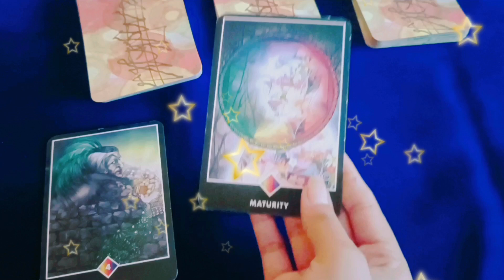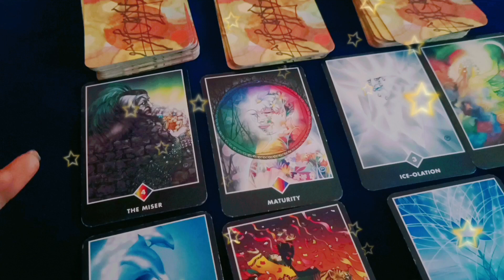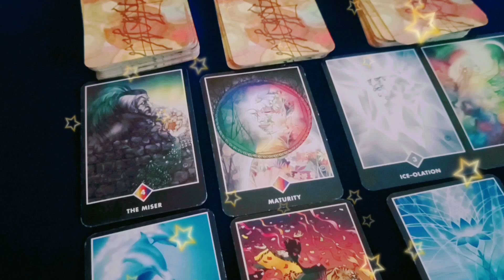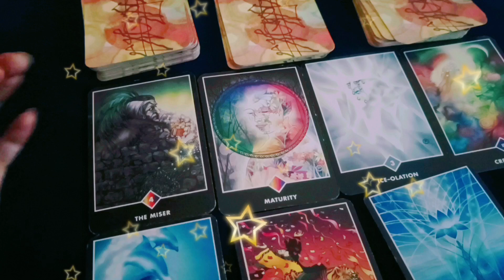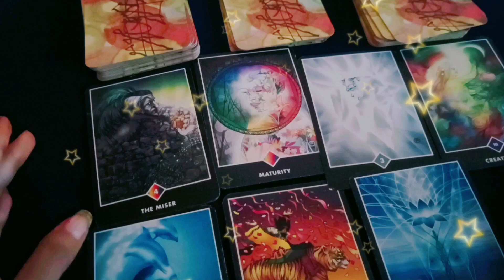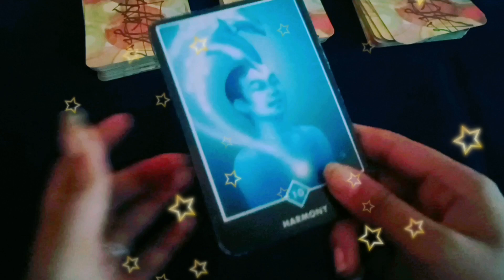Tarot Card Reading/ वो क्या चाहते है आपसे /Current Feeling of your partner true feelings